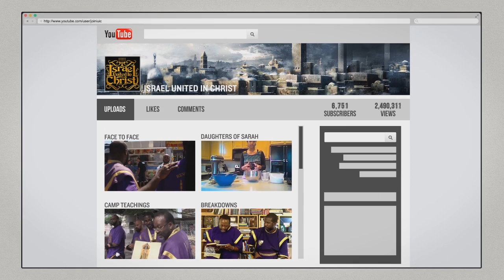The Israelites: Black People Got Holes Their Pockets